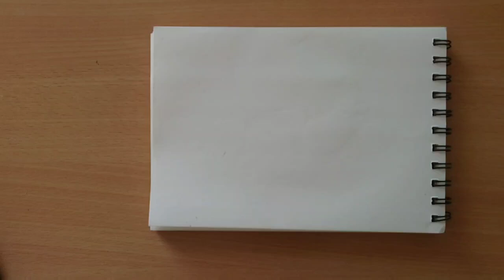MOBILE PHONE ADDICTION POSTER DRAWING / DRAWING ON MOBILE ADDICTION /MOBILE PHONE ADDICTION DRAWING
today we learn following topic

mobile phone addiction poster drawing
addiction of mobile phone drawing easy
phone addiction drawing easy
drawing on mobile addiction
how to draw mobile phone addiction poster drawing
mobile addiction drawing easy
drawing on addiction of mobile phone
drawing on phone addiction
stop mobile addiction drawing
internet addiction poster making
make a poster on addiction of mobile phones
mobile phone addiction poster
drawing of mobile phone addiction
addiction of mobile phone drawing
stop use smartphone drawing
social media addiction drawing
mobile addiction poster making
mobile addiction poster making drawing